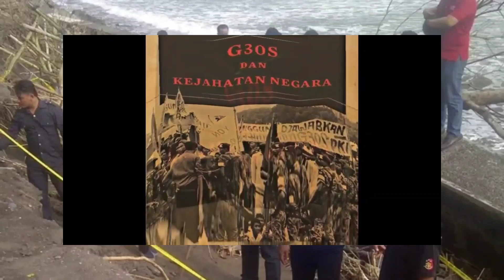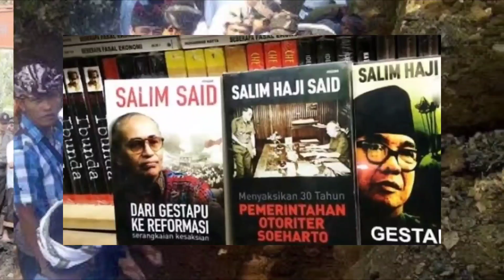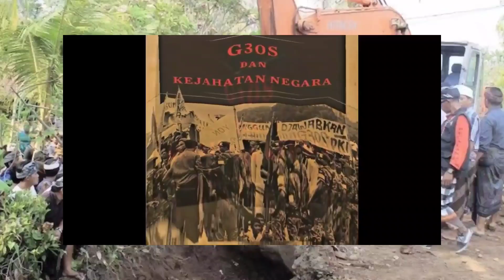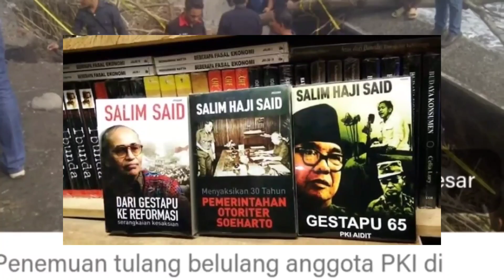Bali_dan_Sumatra, {Pembantaian 1965-1966}